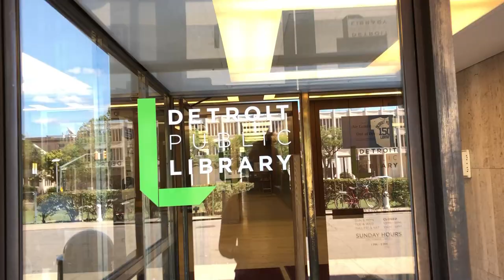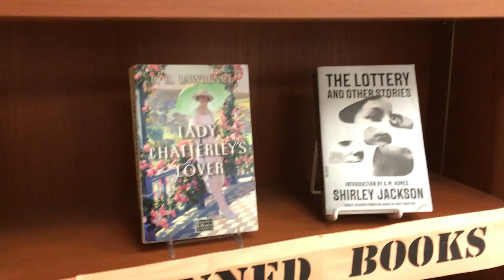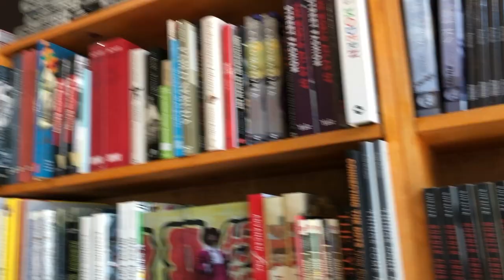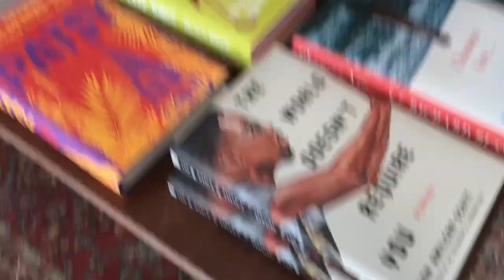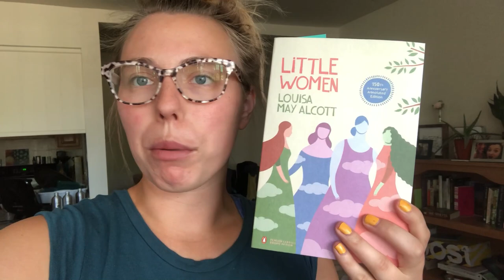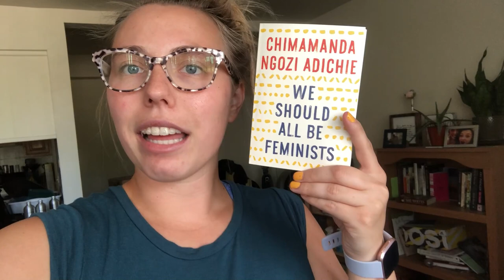Detroit Library and Bookstores | Reading Vlog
Today I wanted to check out the Detroit Public Library and a few local bookshops in the Detroit area! All were wonderful and I highly recommend stopping by any of them if you are ever in the Detroit area!

Bookshops I visited:
Source Booksellers
John K. King - Used and Rare Books
Pages Book Shop